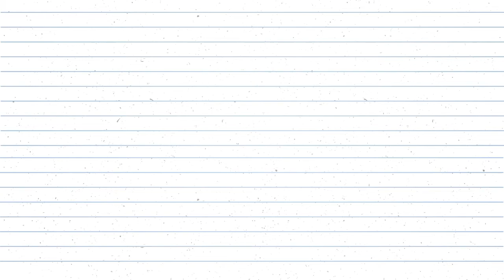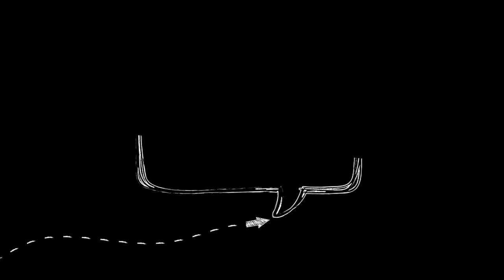How to Draw amazing CAR easy beautiful coloring crib toys drawing kids step by step tutorial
Learn how to draw Color Book for Kids videos for children

car drawing step by step easy
car drawing book page videos tutorial
baby crib toys to help baby sleep
baby crib drawing easy at home help to sleep
Learn how to draw car  for kids
learn how to draw crib toy for kid car sketch